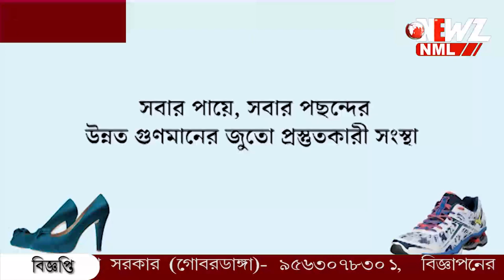নদীতে ভেসে যাচ্ছিলেন, মহিলাকে বাঁচালেন স্থানীয়রা।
কেউ ভেবেছিলেন কাঠের গুঁড়ি, কেউ বা ভেবেছিলেন অন্য কিছু। নদীতে ভেসে যাচ্ছিলেন, মহিলা কে বাঁচালেন স্থানীয়রা।